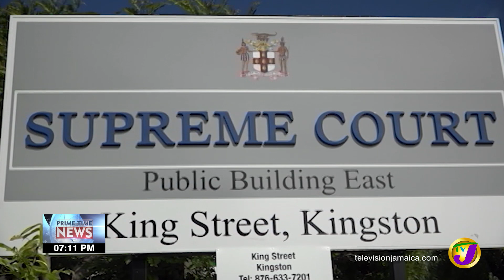One Don Trial - Secret Recordings - Feb 21 2022